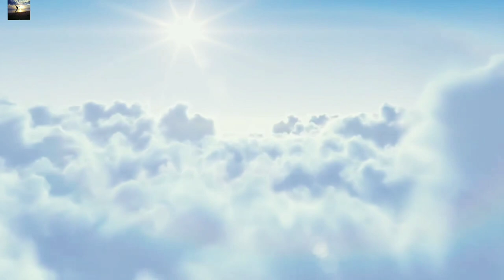Lo mejor pa'ti Aran Malikian & La Mari (Chambao) letra español turco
Video editado realizado sin ánimo de lucro,  todos los derechos de sus correspondientes propietarios .
Música Aran Malikian & La Mari ( Chambao )
Imágenes : sin información
Letra subtitulada , traducción de Google , español turco .
senin için en iyisi

Chambao

No, no sé que es lo que quieres decir
tampoco sé lo que esperas de mi
y entre tanto sigo aquí
me quedo aquí
agáchate, cuida que esta pena
no te dure demasiado
sorpréndete, y aprende a volar
intenta volar en los espacios cerraos
recuérdate que lo que sube
rápido cae en picao

Que me duele verte así
y no se ya como ayudarte
que quiero lo mejor pa' ti
y quisiera poder abrazarte

ya no se ni como ayudarte
abrazarte

Si, si la cabeza no para de girar
si sientes que la fuerza se te va
y siempre tiene gana de escapar, de escapar
animate, a crecer en la vida
en esta vida que te ha tocao
reinvéntate y siente la alegria
de los que están a tu lao
levantate sin echar cuenta de las veces que has tropezao

abrazarte

Y quisiera, y quisiera poder
ayy abrazarte, abrazarte

abrazarte

Autores de la canción: MARIA DEL MAR RODRIGUEZ CARNERO / CARLOS RAYA FERNANDEZ / MARIA LUISA CARNERO DEL PINO

Saludos 🙋